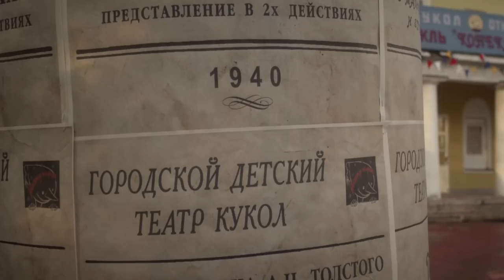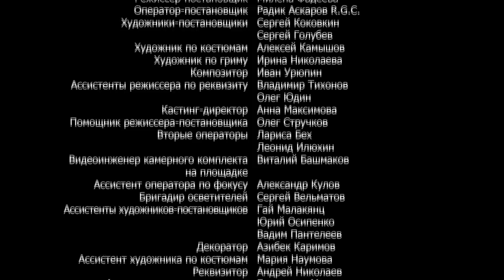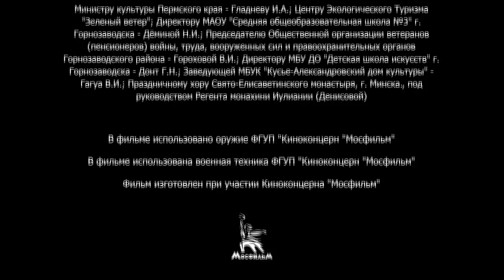Ancestral Land. Russian TV Series. Episode 4. StarMedia. Drama. English Subtitles